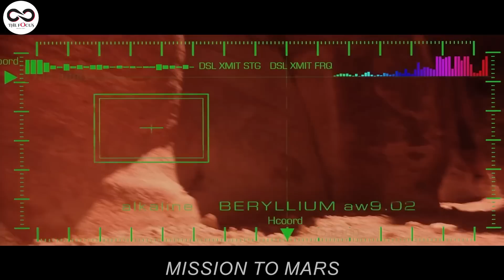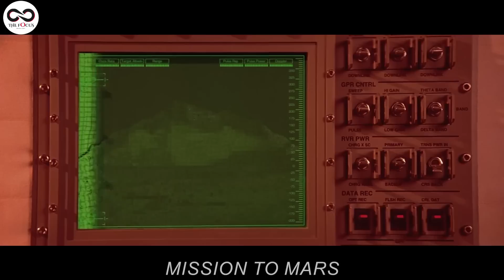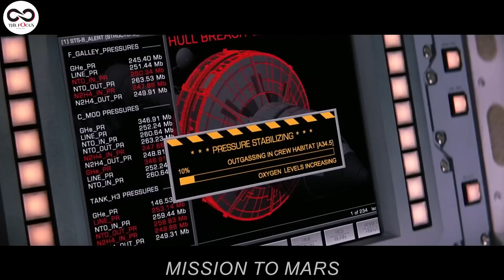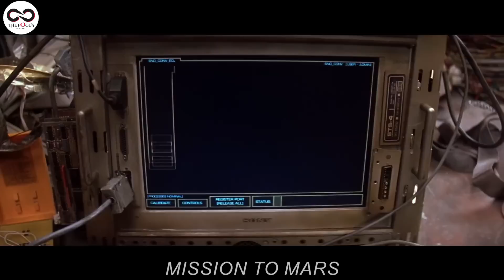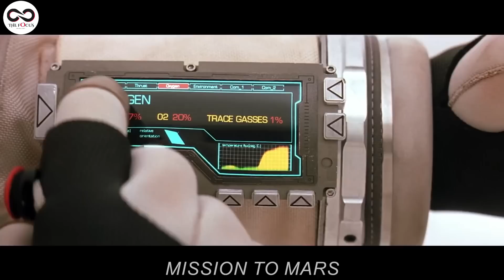AGASOBANUYE : ABAHANGA BABAHO KWISI BANANIWE KUMENYA AHO IKIREMWA MUNTU GIKOMOKA ARIKO Aba Bo 🤒